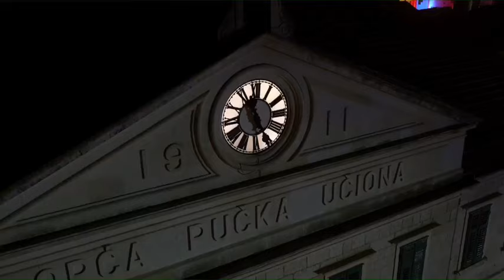Danijela Martinović & The Shades: Romanca (Trag u beskraju, Oliver Dragojević, Vela Luka 2023.)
Video credit: HRT

Za više ovakvog sadržaja, pretplatite se na moj kanal ili me pratite na: